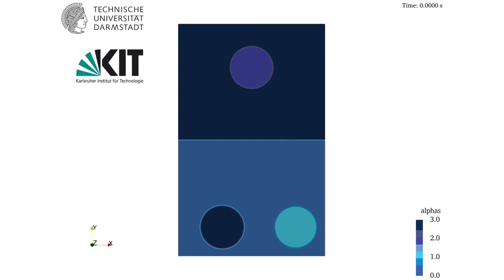Simulation of multiple immiscible fluid phases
Direct Numerical Simulation (DNS) of multiphase flow of four immiscible fluids. Results have been achieved after complete refactoring of our in-house diffuse interface phase-field solver, phaseFieldFoam, to support (an arbitrary number of) multiple phases building on OpenFOAM (FOAM-extend 4.1). Joint work with Milad Bagheri (TU Darmstadt, Germany), Dr. Abdolrahman Dadvand and Dr. Martin Wörner (KIT, Germany).

Following a rigorous object-oriented and physics-guided development paradigm has resulted into a versatile code design which is extendible towards more (multi-)physics: for instance, the model hierarchy is based on phase and interface classes which hold the respective physico-chemical properties, where phase can be of different fluid rheology and interfaces of different type, e.g. of capillary type.

Next steps will be the incorporation of (partial) miscibility for non-dilute multicomponent multiphase systems in a predictive manner, i.e. first time stripping off the dilutness assumption (passive scalar transport of species concentrations) so as to enable the simulation of realistic systems in chemical and process engineering.